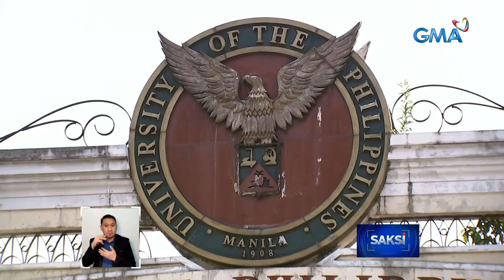Pagtatayo ng UP-PGH Cancer Center, unang PPP sa ilalim ng Marcos Administration | Saksi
Aprubado na ng National Economic and Development Authority board ang unang Public Private Partnership ng Marcos Administration.